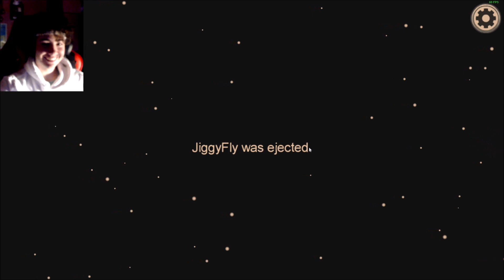Among us#2 | with gamer girl!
I sWeAr i'M noT craZy

Thank you all so much for watching I sincerely hope you enjoyed!

Any questions or concerns please say them in the comments below, thank you